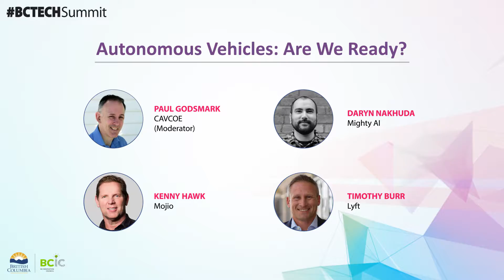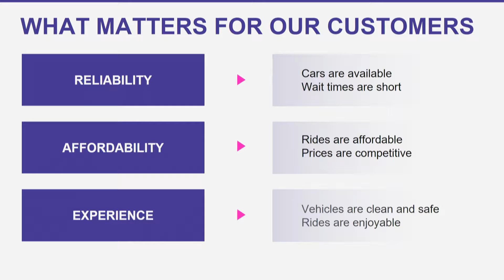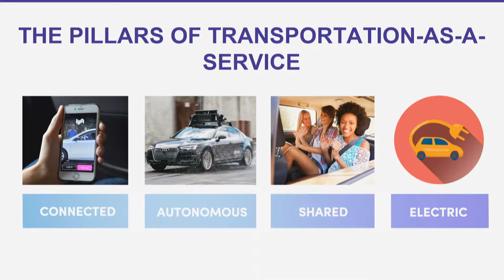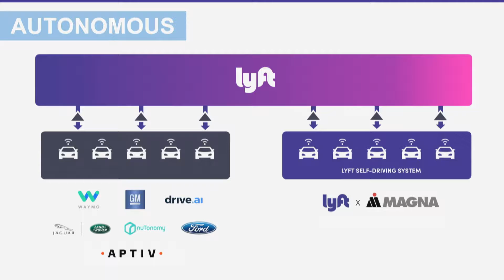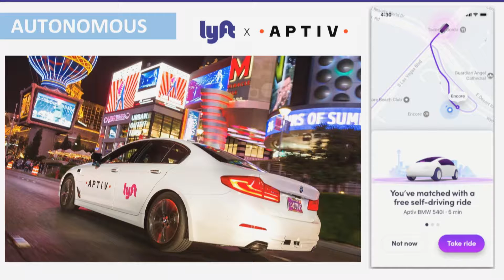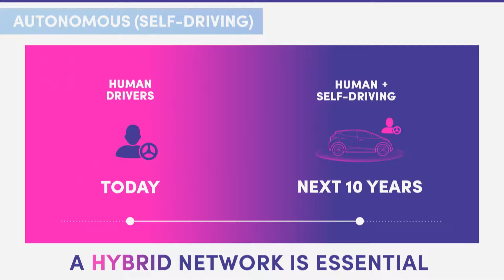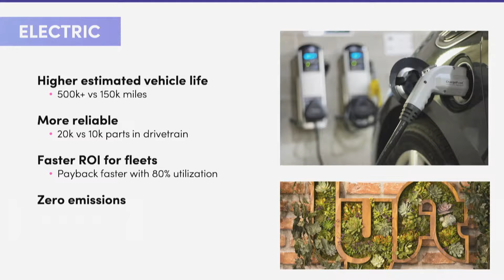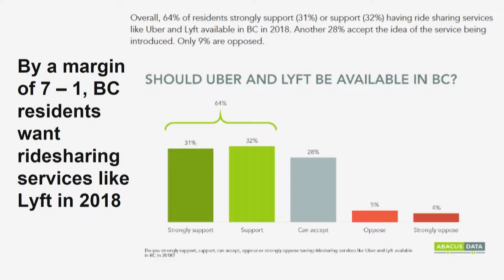Autonomous Vehicles: Are We Ready? | BCTECH Summit 2018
The way we travel through our world is changing daily – soon we won’t have to do more than sit in a vehicle and tell it where we want to go. What are the biggest implications of this new technology, and where will it take us? Meet the key global players in this fascinating sector, and see how you can participate.

Featured speakers:
- Daryn Nakhuda, Founder & CEO, Mighty AI
- Kenny Hawk, CEO, Mojio
- Paul Godsmark, CTO, CAVCOE
- Timothy Burr, Director of Public Policy, Lyft